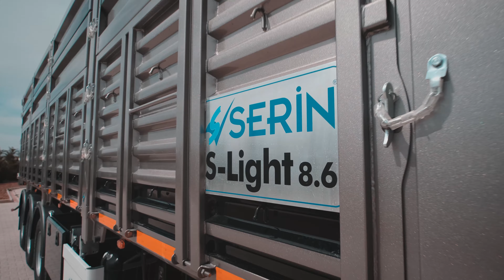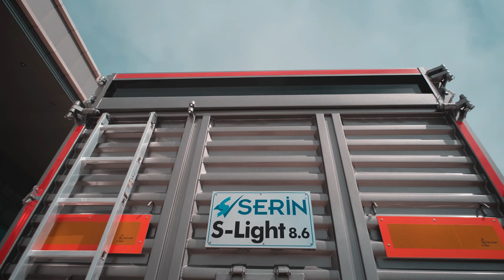Serin Trailer Light